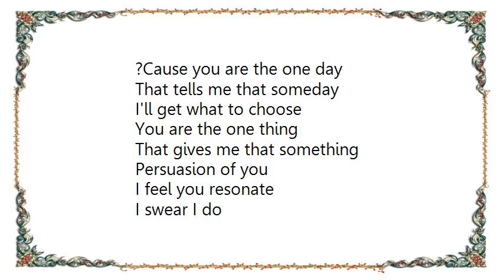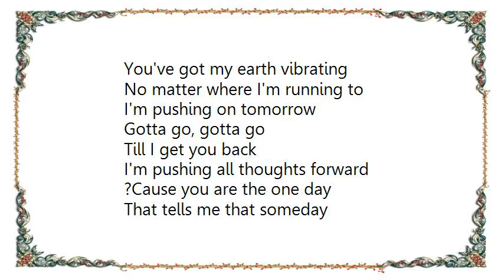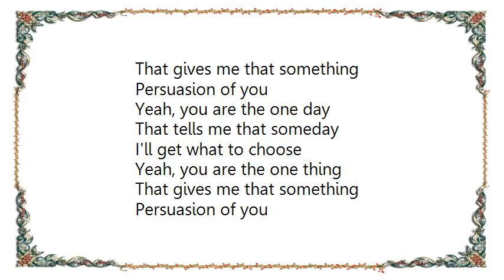Collective Soul - Persuasion of You Lyrics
[Lyrics Collective Soul - Persuasion of You]
I've got a memory
Of nothing new
I've only memorized
All thoughts of you

I'm pushing on tomorrows
Gotta go, gotta go
Gotta get you back
I'm pushing all thoughts forward

?Cause you are the one day
That tells me that someday
I'll get what to choose

That gives me that something
Persuasion of you

I feel you resonate
I swear I do
You've got my earth vibrating
No matter where I'm running to

I'm pushing on tomorrow
Till I get you back

I get what to choose

Persuasion of you

Yeah, you are the one day

Yeah, you are the one thing
Persuasion of you

Hold back my world
Don't hold back
Hold back now, girl

You are the one day

?Cause you are the one thing
Persuasion of you

Persuasion of you

Persuasion of you